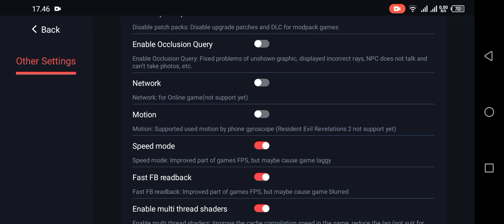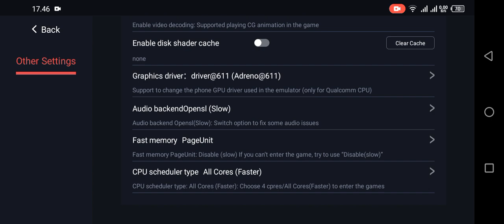Test main Game Naruto Storm 3 Di Helio G85 Egg Ns 4.1.8+Setting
Untuk Kali Ini Ane membagikan Video testing Main Game Naruto Storm 3 Di Emulator Egg Ns Versi Terbaru Dan Disini Performanya sudah ada peningkatan dan juga FPSnya juga sudah semakin stabil menurut ane Emulator ini sudah lumayan buat memainkan Game Naruto Storm 3 ini